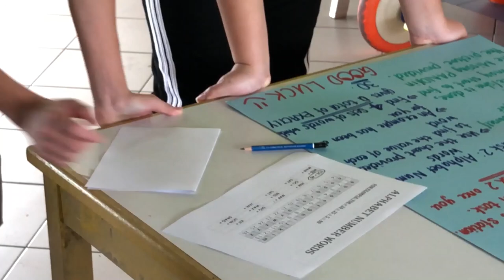Math Treasure Hunt 2018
This activity is organized by the Mathematics Department. The objective of the activity is to let students explore mathematics outside the classroom and stimulate their interest to learn math.

The video was recorded by Ms Liong.